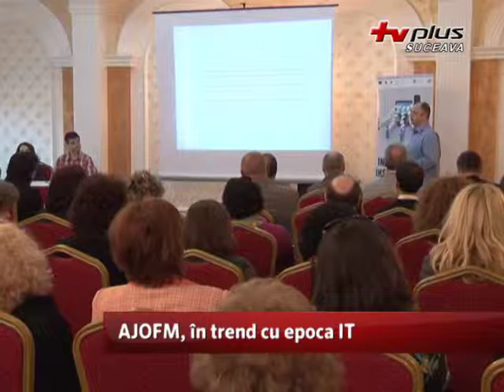AJOFM, în trend cu epoca IT